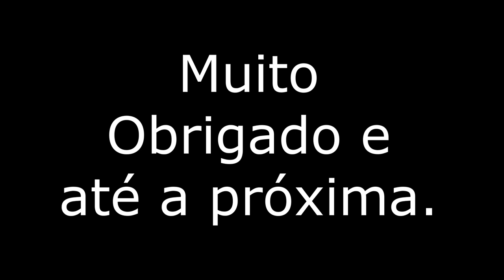Gestão de Motel - Como a automação me ajudou a economizar neste momento de crise.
Esse vídeo é uma live gravada com Roberto Bacca Brunetto (Especialista em gestão de Motel e CEO da Infobac Sistemas) e do  Eduardo Stedile (Diretor da rede Luv Motéis).

Tema: Como a automação ajudou a economizar custos neste momento de crise.

Nosso propósito é ajudar você evoluir a gestão do seu motel e vamos juntos sair dessa crise.